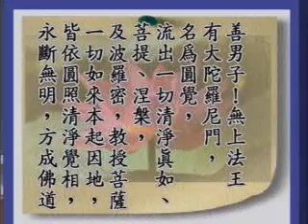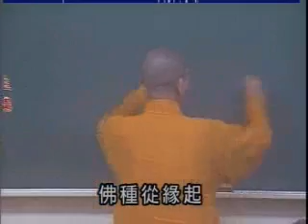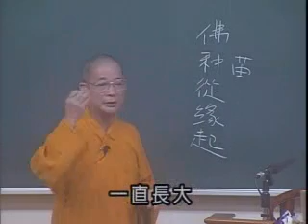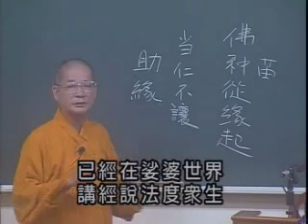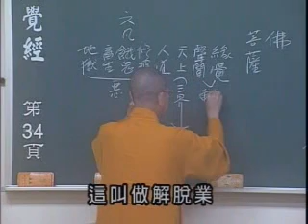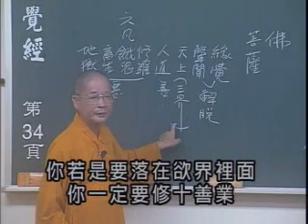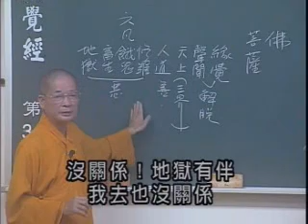常照法師《圓覺經講記》11